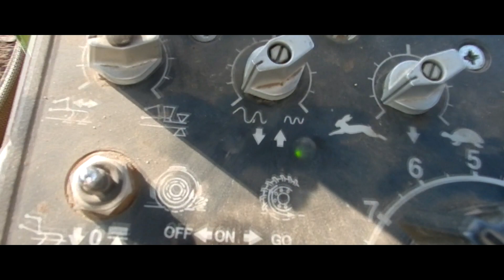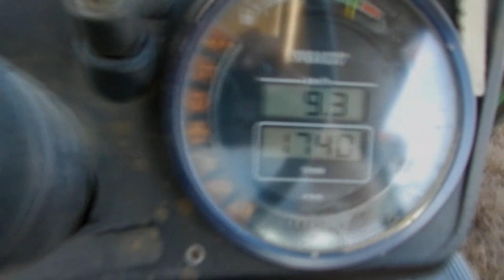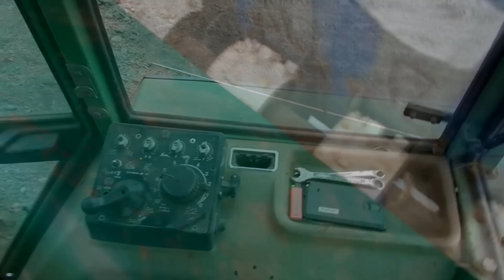🔥Orka i Siew Pszenicy🔥2020🚜Fendt 306🚜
Witam przedstawiam wam filmik z Orki i siewu pszenicy. Myślę że się wam spodoba.

Link do kanału Agro Mazowszanin

Maszyny:

Fendt 306 lsa

StalTech U006

Uni-tech

Poznaniak 6

Sprzęt do nagrywania:

Nikon p500

FeiyuTech a2000

**Ścieżka dźwiękowa nie jest moja własnością i nie roszczę sobie do niej żadnych praw. Nie czerpie z filmu żadnych korzyści materialnych, film ma charakter edukacyjny i humorystyczny.